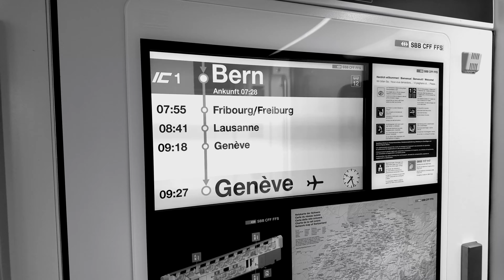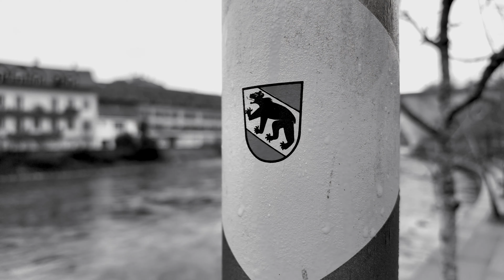Fotowalk in Bern - Schwarz Weiss Fotografie - Unterwegs mit einer Leica Q3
Foto- und Videografie aus Leidenschaft.

Fotowalk in Bern – Schwarz-Weiss-Fotografie

Unterwegs mit meiner Kamera und meiner Drohne. Ich nehme dich mit auf meine Fotowalks und Fotoreisen im In- und Ausland. Entdecke mit mir neue Fotospots und Fotoabenteuer.

Letzten Samstag war ich mit meiner Leica Q3 unterwegs in Bern. Der Schweizer Hauptstadt. Da das Wetter eher regnerisch und bedeckt war, habe ich mich bereits auf der Anreise entschieden, dass ich an diesem Samstag ausschliesslich in Schwarz-Weiss fotografieren werde. Viel Spass beim Zuschauen.

Herzlichen Dank, dass du auf meinem Kanal vorbeigeschaut hast.

Wenn dir mein Video gefallen hat, lasse doch gerne ein «Like» und gerne auch ein «Abo» da! Vielen Dank.

Folge mir gerne auch auf Instagram für mehr Impressionen:
marcomoritz_photography

Mein Sound: Artlist

Mein Kamera- und Film Equipment:

Sony A7r5
Sony A7IV
Sony A7Cii
Leica Q3
NISI Filterhalter V6 Landscape